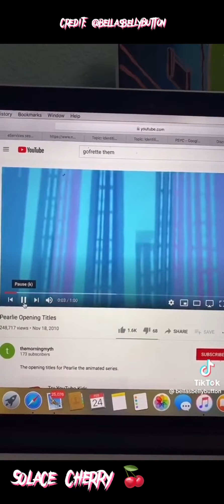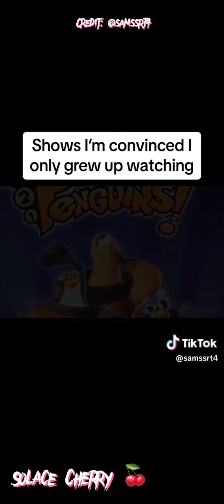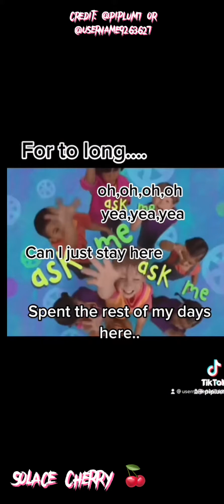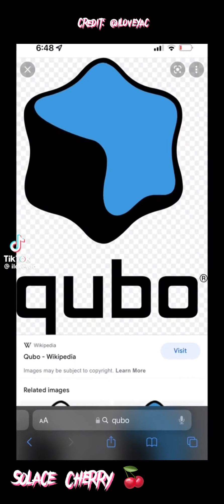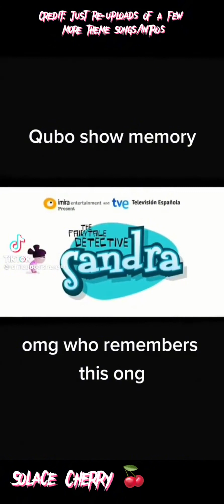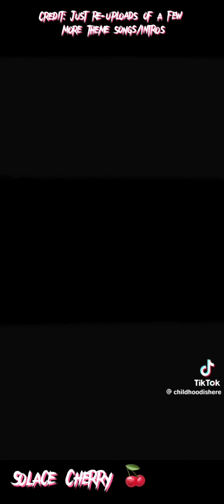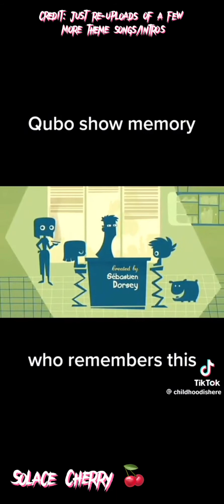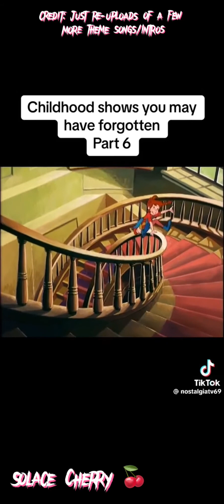Qubo (with a few PBS kids) TikToks [2] for the people without cable channels.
All of the Tiktokers are already credited and are respected in this video (but I’m doing it in a new way by double crediting them myself, tho you can still see the usernames themselves in the videos).

BTW, First TikTok Compilation with my new Intro and Outro.

UPDATE: I can't put the ending screen filter on this video due to the ratio I chose. I'll fix it on my next TikTok (or video) compilation.

UPDATE: The Fishtronaut, Adventures in the Book of Virtues and Miss BG theme songs are cut out of the compilation.

UPDATE (4/24/24): New Official Thumbnail.